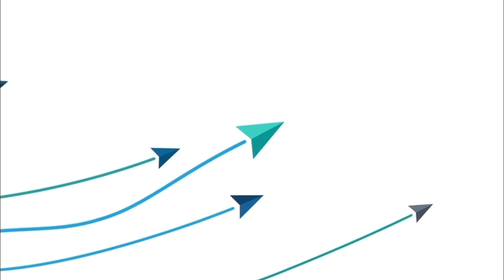Entrevista a Andrés y Juan Cardelús- Politikea